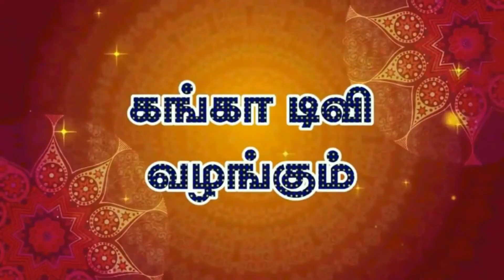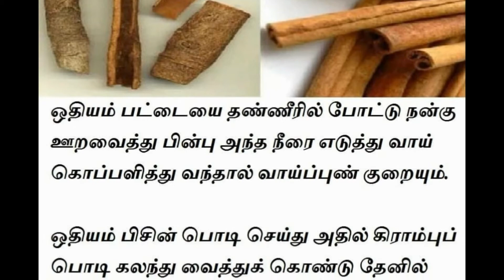பட்டை செரிமான சக்தி அதிகரித்து வயிற்றில் புண்கள் ஏற்படாமல் காக்கும்....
நீரிழிவு, கொழுப்பு அதிகமா? கவலையே படாதீங்க! லவங்க பட்டை பற்றி கேள்விப்பட்டிருப் பீர்கள். சிறந்த மருத்துவ குணம் கொண்டது. ஒரு ஸ்பூனில் கால் பங்கு, அதாவது, ஒரு கிராம் அளவிற்கு உட்கொண்டால் போதும், நீரிழிவு நோய் இருந்த இடம் தெரியாமல் போய் விடும். ரத்தத்தில் கொழுப்பு அளவு குறைந்து விடும். இவ்வாறு சொல்லியிருப்பவர்கள் யார் தெரியுமா?அமெரிக்க விவசாய துறையைச் சேர்ந்த ஆராய்ச்சியாளர்கள் தான். லவங்க பட்டையின் மருத்துவ குணம் பற்றி நீண்ட ஆராய்ச்சி செய்து இவ்வாறு கண்டுபிடித்து இருக்கின்றனர். நீரிழிவு முற்றிய நிலையில் உள்ள 60 நோயாளி களுக்கு, தினமும் ஒரு கிராம் முதல் ஆறு கிராம் வரை லவங்க பட்டையை கொடுத்து வந்தனர். 40 நாட்களுக்குப் பின்னர் அவர்கள் ரத்தம் சோதித்து பார்க்கப்பட்டது. * 18 முதல் 29 சதவீதம் சர்க்கரை அளவு குறைந்து இருந்தது. * 23 முதல் 30 சதவீதம் கொழுப்பு அளவு குறைந்து இருந்தது. * இதய நோய் மற்றும் வாதம் ஏற்படுத்தும் கொழுப்பின் அளவு ஏழு முதல் 23 சதவீதம் குறைந்து இருந்தது. அமெரிக்காவில் மேரிலேண்டில் உள்ள விவசாயத்துறையின் மனித ஆராய்ச்சி மற்றும் சத்து மையத்தைச் சேர்ந்த டாக்டர் ரிச்சர்ட் ஆன்டர்சன் என்பவர் இந்த ஆராய்ச்சியை மேற்கொண்டார்.இந்த ஆய்வின் அடிப்படையில் தினமும் கால் அல்லது அரை டீஸ்பூன் அளவு லவங்க பட்டை பொடியை சேர்த்துக் கொள்ளுமாறு நீரிழிவு நோயாளிகளுக்கு பரிந்துரைக்கிறார் ரிச்சர்ட் . கலிபோர்னியா பல்கலைக்கழகத்தைச் சேர்ந்த உயிர் ரசாயன பேராசிரியர் டான் கிரேவ்ஸ் என்பவரும் லவங்க பட்டையின் மருத்துவ குணத்தை ஆதரித்துள்ளார். இன்சுலினுக்கு சமமானது லவங்க பட்டை என்கிறார் அவர். நம் நாட்டில் மாமிச உணவை சமைப்பவர்கள் அதில் லவங்க பட்டையை தவறாமல் சேர்ப்பர். கொழுப்பு சத்து சேராமல் தடுக்கத்தான் அவ்வாறு சேர்க்கின்றனர் என்பது இந்த ஆராய்ச்சியின் மூலம் தெரிய வந்துள்ளது.